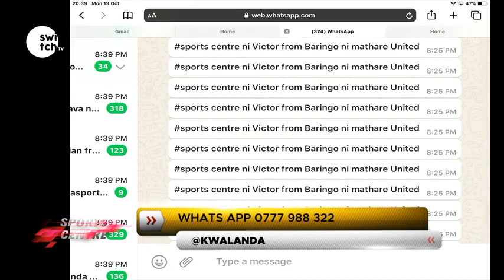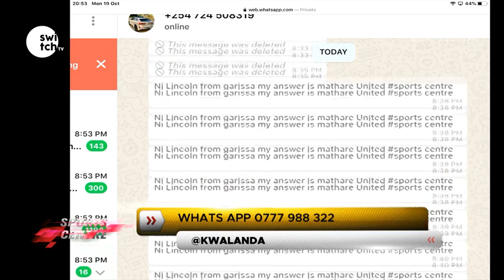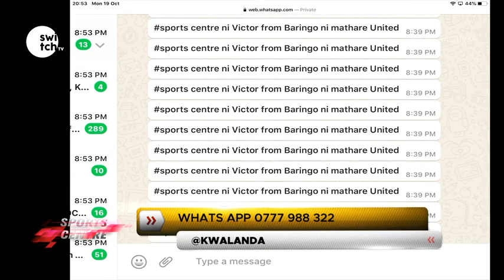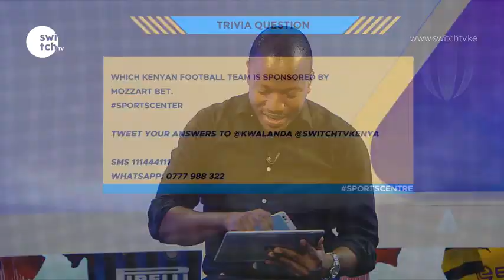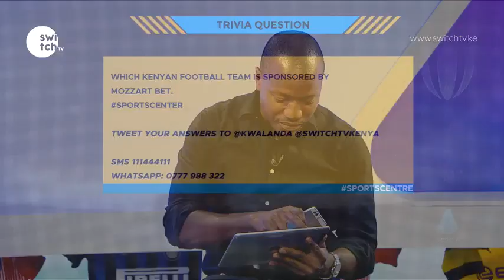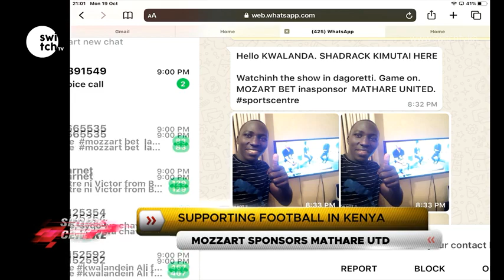MozzartBet Kenya Sponsors Local Football Team Mathare United FC